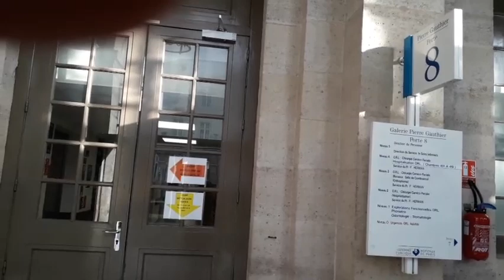زيارة إلى المستشفى بباريس(عند زوجي يارب اشفيه)🤲🙏